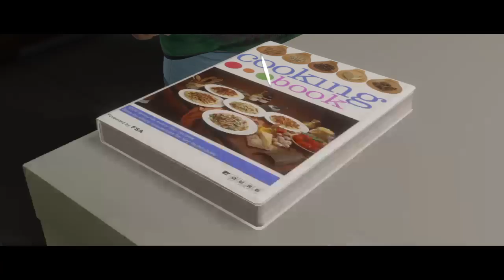Ven Vs. Beyond Two Souls: Part 3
JODIE AINT GETTIN' NONE THIS PLAYTHROUGH. NONE!